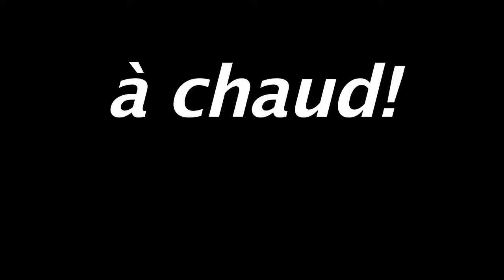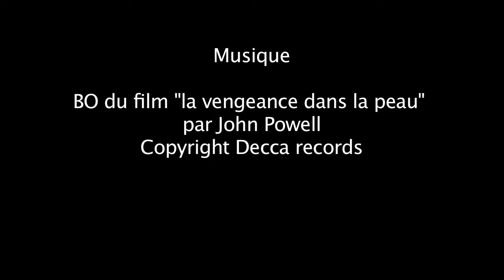John wick, la trilogie : "He's the one..."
!!!Bébé en guest!!!

Une trilogue où Keanu Reeves perd sa femme, est le plus fort, explose mille mec, et disparaît... une sensation de "déjà vu"?😅
Et non!... Et pourtant, c'est l'élu!😉

La Note : old Keanu Reeves/20

Bonne écoute! 😊

Réalisé par Chad Stahelski

Vu au cinema en Vo

Mon Twitter
 Jetez un coup d'œil à un mec qui parle trop (@didierasson) :